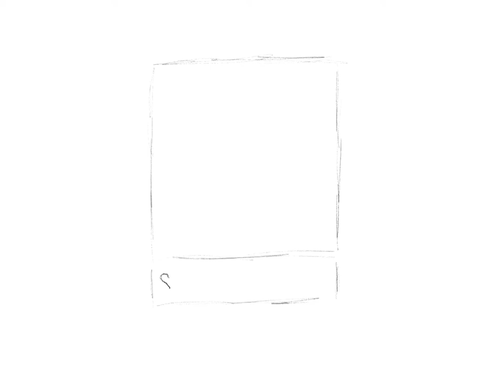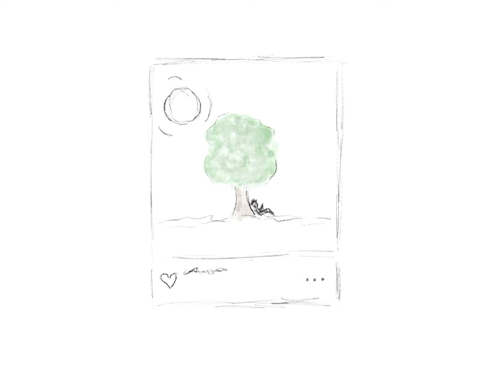Sermons For You - The ladder between Heaven and here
Genesis 28:10–17: “Jacob left Beersheba and went toward Haran. And he came to a certain place and stayed there that night, because the sun had set. Taking one of the stones of the place, he put it under his head and lay down in that place to sleep. And he dreamed, and behold, there was a ladder set up on the earth, and the top of it reached to heaven. And behold, the angels of God were ascending and descending on it! And behold, the LORD stood above it and said, “I am the LORD, the God of Abraham your father and the God of Isaac. The land on which you lie I will give to you and to your offspring. Your offspring shall be like the dust of the earth, and you shall spread abroad to the west and to the east and to the north and to the south, and in you and your offspring shall all the families of the earth be blessed. Behold, I am with you and will keep you wherever you go, and will bring you back to this land. For I will not leave you until I have done what I have promised you.” Then Jacob awoke from his sleep and said, “Surely the LORD is in this place, and I did not know it.” And he was afraid and said, “How awesome is this place! This is none other than the house of God, and this is the gate of heaven.””

Pr. Goodman serves Mount Calvary Lutheran Church, San Antonio TX